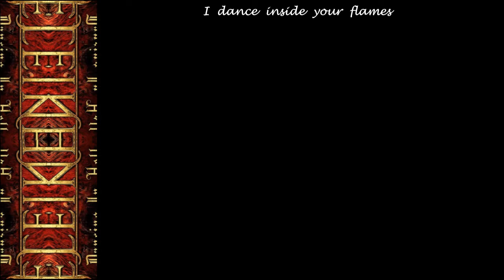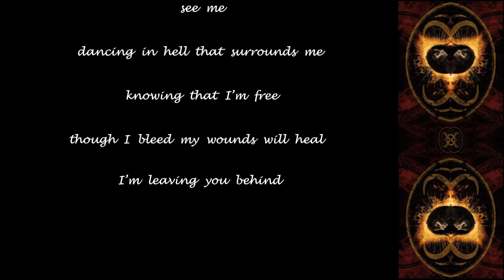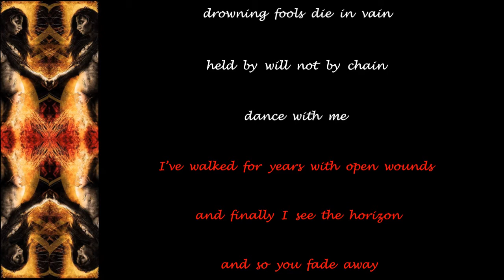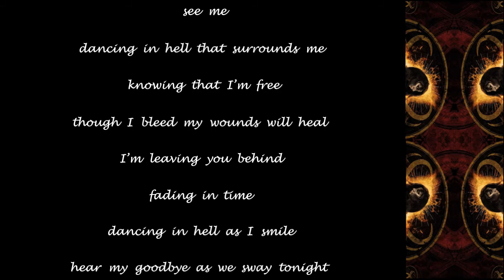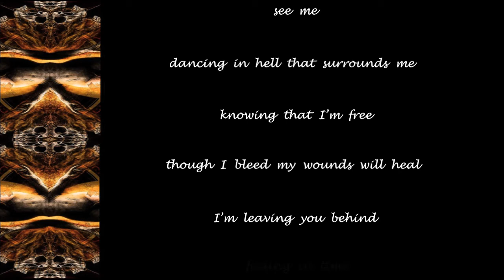Eleine - Dancing In Hell - 2020 - Lyric Video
Made this Lyric Video for ''Dancing In Hell'' from the album ''Dancing In Hell'' (2020)!!

Eleine Official Youtube: @EleineOfficial